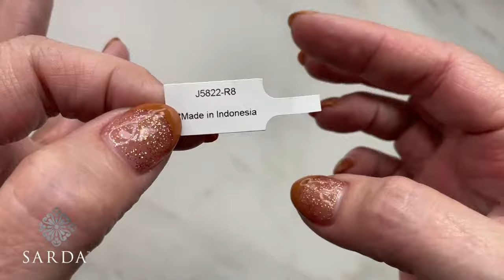SARDA™ Vault Sale: Silver Vault Sterling Silver Jewelry Collections Featuring Designer Janyl Sherman